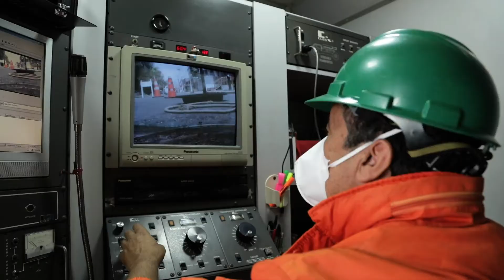Así promovemos la participación ciudadana en la EAAB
En la Empresa de Acueducto y Alcantarillado de Bogotá -ESP facilitamos y promovemos la participación y el control social en los servicios de agua y alcantarillado, a través de espacios de diálogo para mejorar la satisfacción de necesidades y expectativas de los grupos de interés.